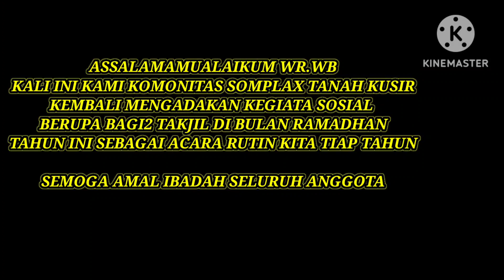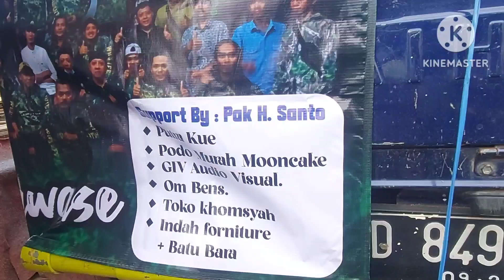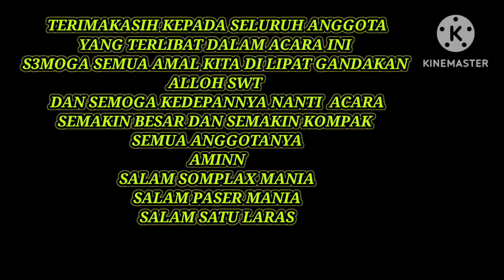BAGI2 TAKJIL DAN BUKBER KOMONITAS PASER IKAN SOMPLAX TANAH KUSIR#nembak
ASSALAMUALAIKUM WR.WB.
SALAM PASER MANIA...
KALI INI KOMONITAS PASER IKAN SOMPLAX TANAH KUSIR MENGADAKAN KEGIATAN BAGI2 TAKJIL DAN BUKBER YANG DI ADAKAN PADA HARI K 17 BULAN RAMADHAN 1444 H.
SEMOGA DENGAN ACARA INI BISA MEMBANTU MASYARAKAT  SEKITARAN KALI TANAH KUSIR YANG BIASA KITA MENYALURKAN HOBI KITA.
BAGI2 TAKJIL DAN BUKBER KOMONITAS PASER IKAN SOMPLAX TANAH KUSIR DI ADAKAN DARI ANGGGOTA OLEH ANGGOTA DAN BUAT MASAYARAKAT SEKITARNYA.